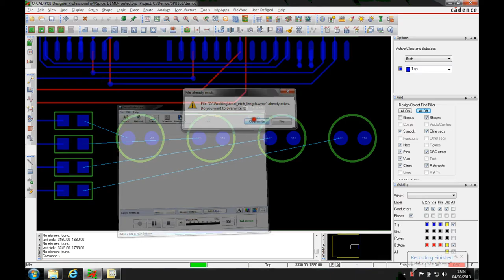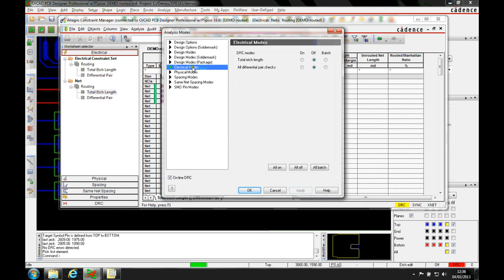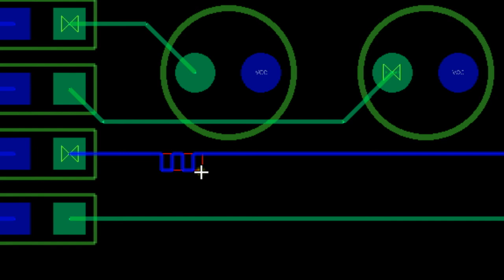Total Etch Length OrCAD and Allegro tutorial How-To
Here we explore total etch length in Cadence OrCAD PCB Designer Professional and above. Cadence PCB Suite prices start from £499 + VAT for a 1 year rental of Standard